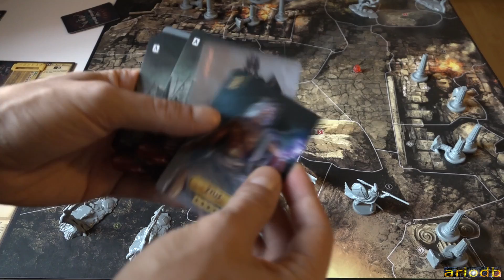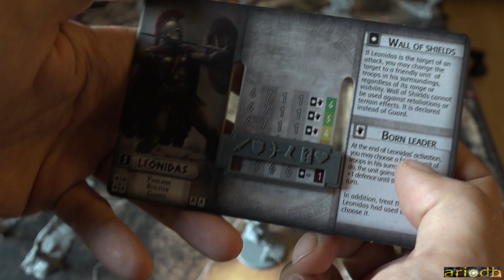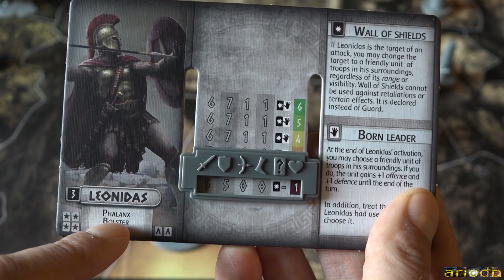Mythic Battle Pantheon - Scenario 2 (New alliances) playthrough